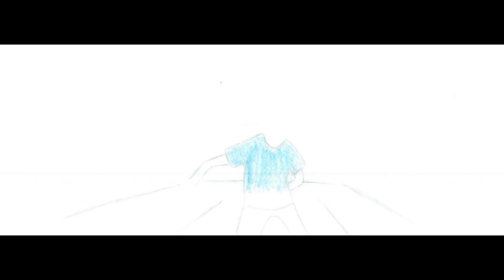Adventures in Digital Media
Year 9 students spent a day during Curriculum Enhancement Week learning different animation techniques to create this music video for 'Happy' by Pharrell Williams.